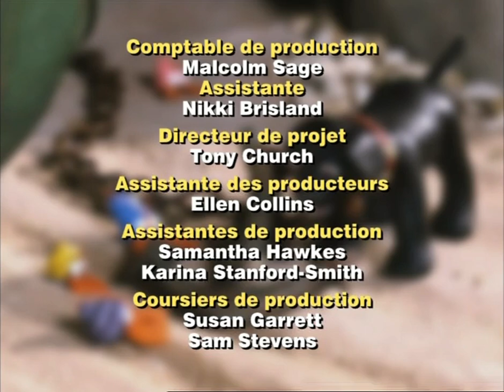Merlin le magichien - "Merlin et la montgolfière"